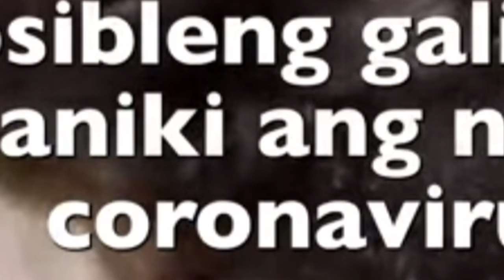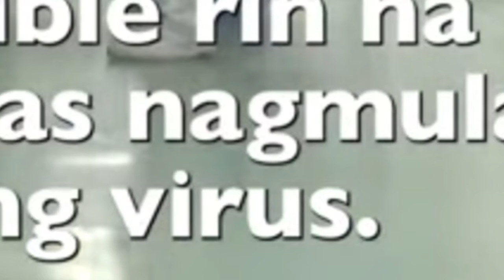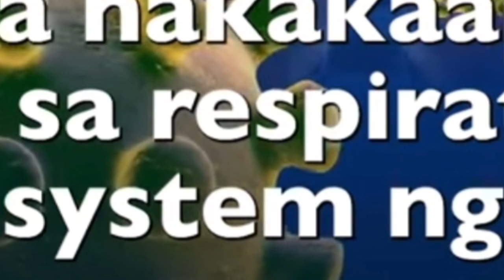CORONA VIRUS NASA PINAS NA! | CORONA VIRUS IN THE PHILIPPINES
Today, the Department of Health announced the first confirmed case of the 2019 novel coronavirus in the Philippines.

We strongly encourage everyone to protect themselves against the risk of coronavirus:
🔹️Frequently clean hands by using alcohol-based hand rub or soap and water
🔹️When coughing and sneezing cover mouth and nose with flexed elbow or tissue – throw tissue away immediately and wash hands
🔹️Avoid close contact with anyone who has fever and cough
🔹️If you have fever, cough and difficulty breathing seek medical care early and share previous travel history with your health care provider
🔹️When visiting live markets in areas currently experiencing cases of novel coronavirus, avoid direct unprotected contact with live animals and surfaces in contact with animals
🔹️The consumption of raw or undercooked animal products should be avoided. Raw meat, milk or animal organs should be handled with care, to avoid cross-contamination with uncooked foods, as per good food safety practices.

Hinhikayat namin ang lahat na protektahan ang sarili laban sa coronavirus:
🔹️Laging linisin ang kamay gamit ang sabon at tubig o hand sanitizer na may alcohol
🔹️Kung uubo o babahing, takpan amg bibig at ilong gamit ang loob ng siko o tisyu – itapon agad ang tisyu at maghugas ng kamay
🔹️Iwasan ang malapit na pakikipagsalamuha sa taong may lagnat at ubo
🔹️Kung ikaw ay may lagnat, ubo, o hirap sa paghinga, magpakonsulta ng maaga at iabahagi ang travel history
🔹️Iwasan ang pagkain ng hindi luto na mga produktong hayop. Ingatan ang paghawak ng mga karne, gatas o laman loob upang maiwasan ang kontaminasyon batay sa maayos na food safety practice